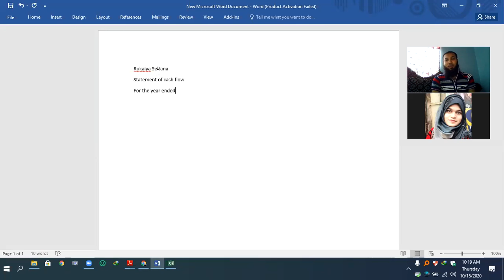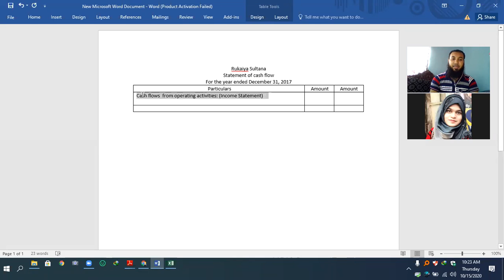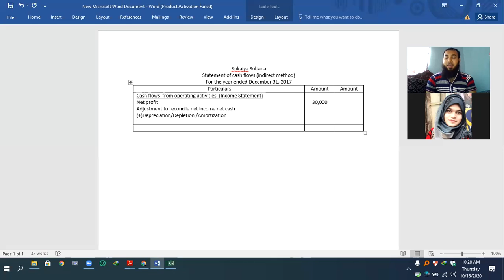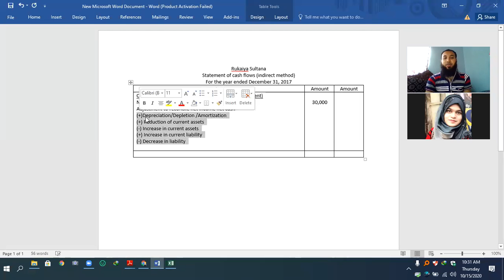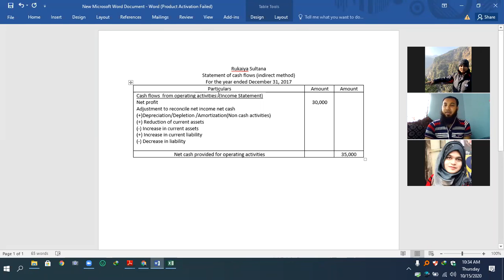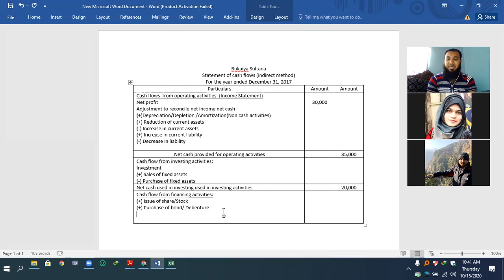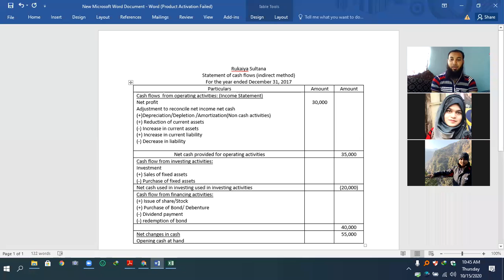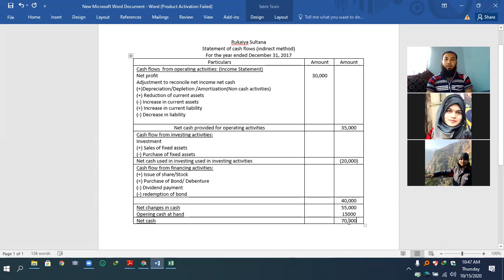Rules of cash flow statement ll Md. Jahangir Alam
Format or rules of cash flow statement.